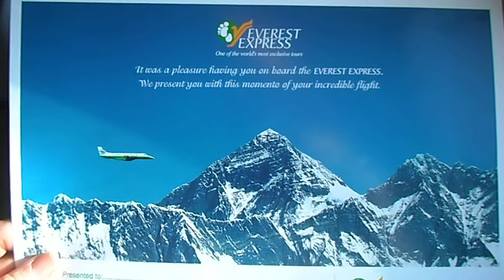Melanie, this one is JUST for you. Wish you were there!